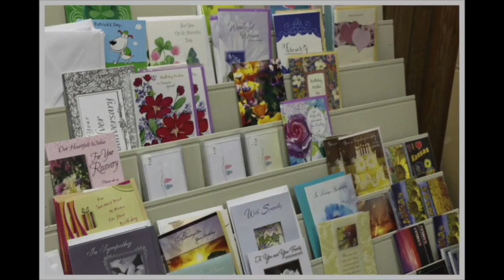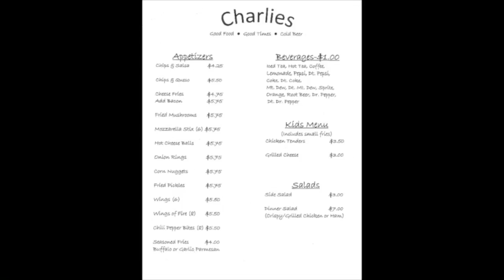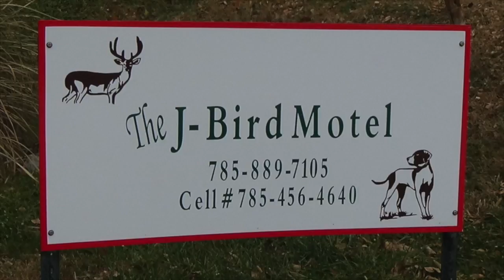OHS Winter Sports Preview 2017-18